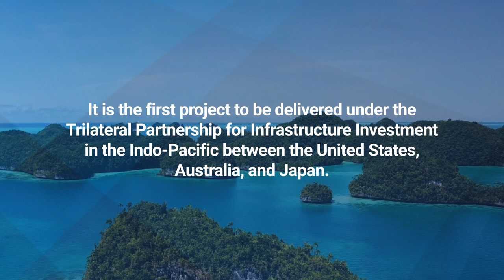Palau undersea cable project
Australia is partnering with Japan and the United States to finance an undersea fibre optic cable to the Republic of Palau.
This project, valued at approximately US$30 million, will ensure reliable, secure digital connectivity in Palau.